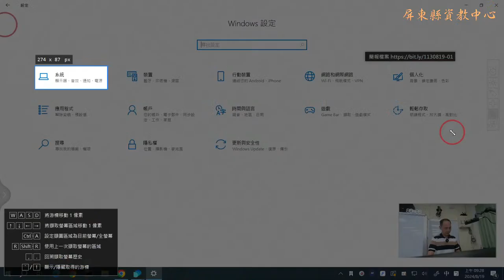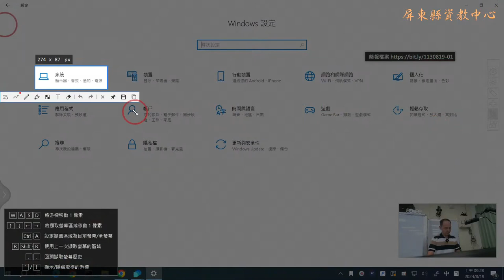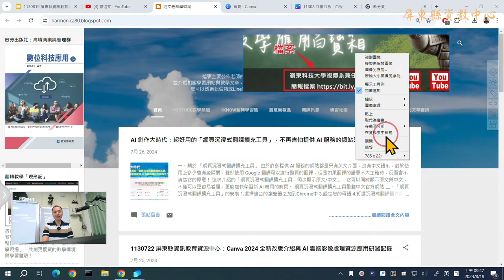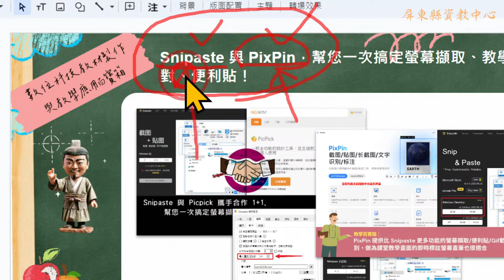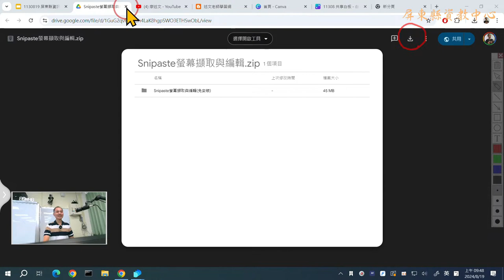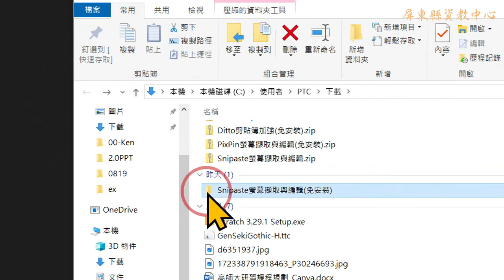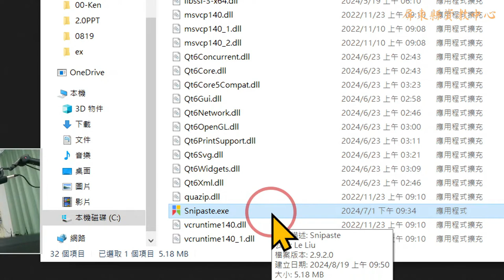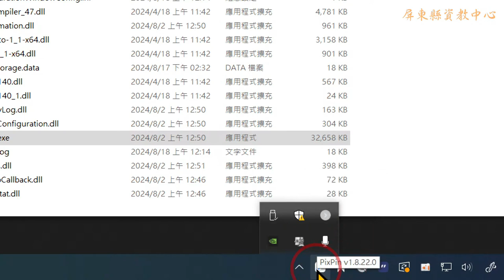06：Snipaste 與 PixPin，幫您一次搞定螢幕擷取軟體下載與執行